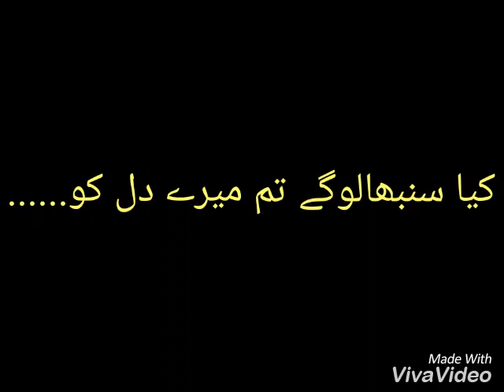Mera Dil best Whats app status